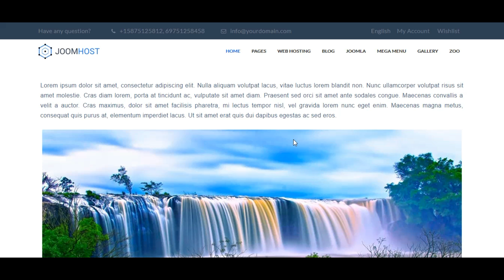How to INSERT Quix Library inside Quix Page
In this video we'll show you, how you can insert Quix Library inside Quix Page.